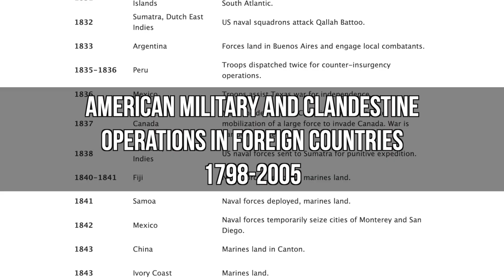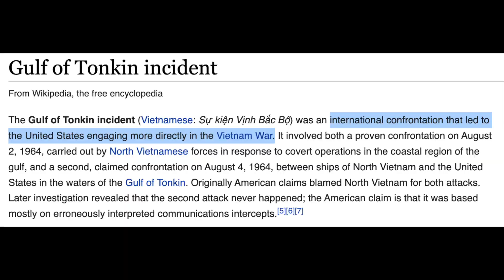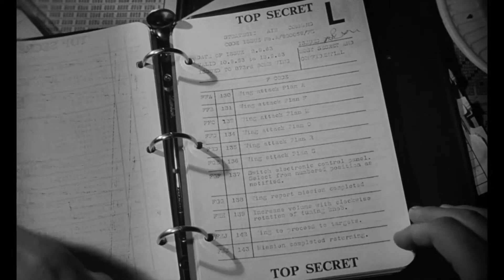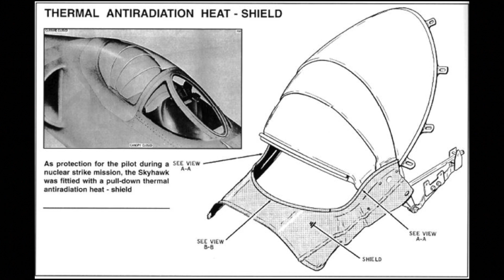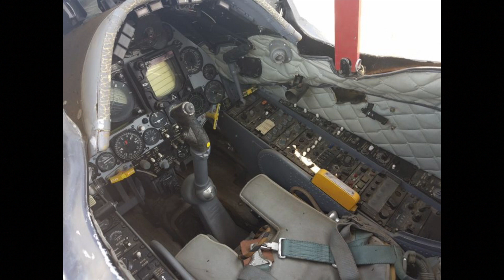A Nuke Lost at Sea: Broken Arrow No. 2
In this second installment of my Broken Arrow series, I will be examining the 1965 Philippine Sea incident, when the Navy lost its very own nuke.